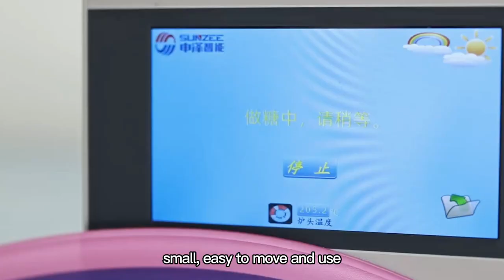Super cute automatic cotton candy vending machine（MG-220）